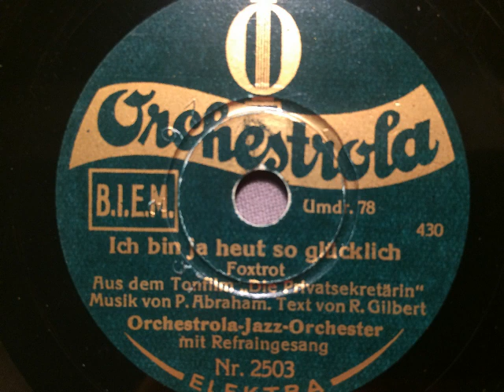Orchestrola-Jazz-Orchester, Refrainsängerin, Ich bin ja heut' so glücklich, Foxtrot, 1931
Orchestrola-Jazz-Orchester mit Refrainsängerin. Ich bin ja heut' so glücklich, Foxtrot von Paul Abraham und Robert Gilbert aus dem Film: Die Privatsekretärin. Berlin, 1931, Orchestrola (20cm). Abgebildet der Sänger Lauritz Melchior mit seiner Gattin glücklich in der Sommerfrische. Eine Schellackplatte aus dem Schallarchiv des Radiomuseum Hardthausen.